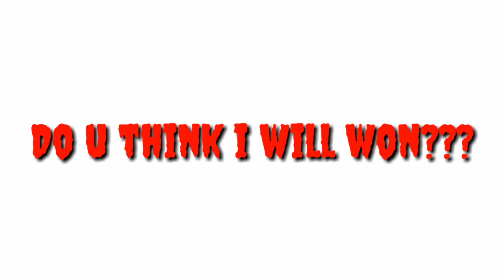Solo bumblebee battlefield (C.D trip to aurora valley #20)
My friend left because he is busy sooo thats why im just solo now! XD LMAOOOOO